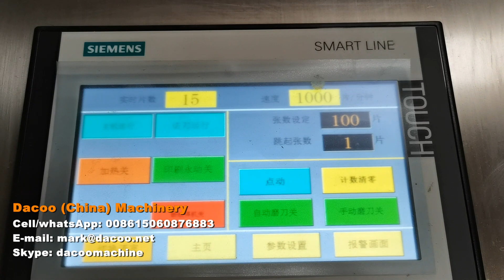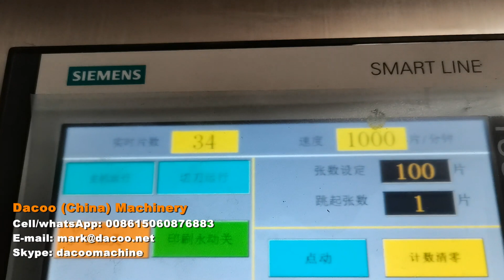Original Manufacturer High Speed Paper Napkin Serviette Machine - 20240207